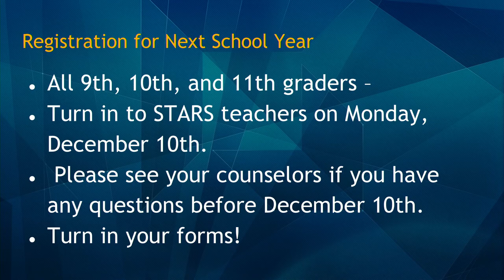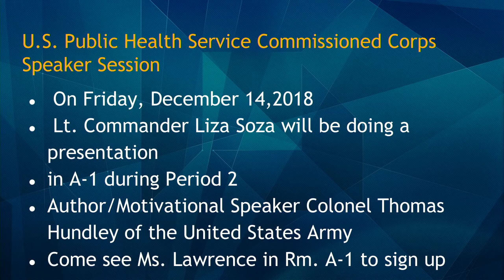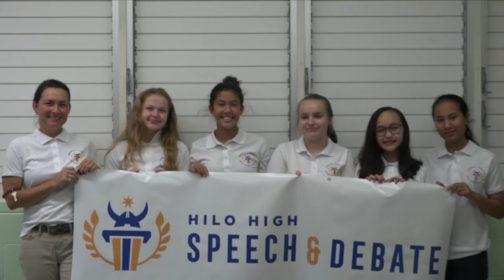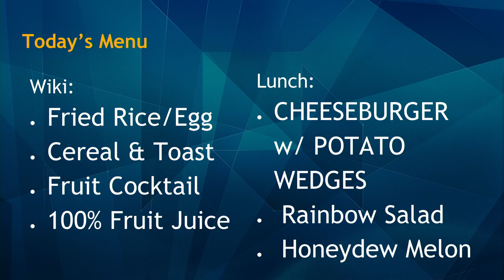12/06/2018 KVIKS Bulletin